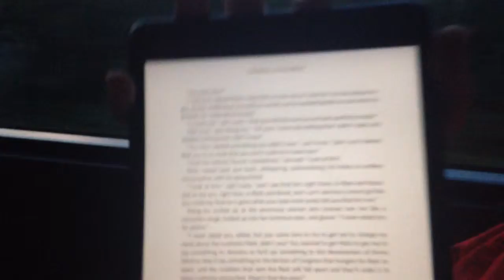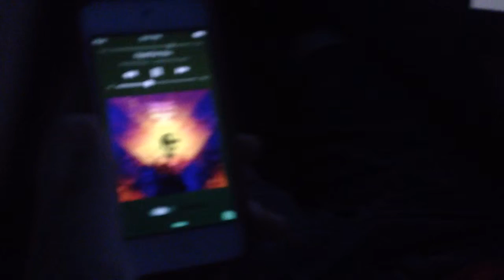We're On A Bus!